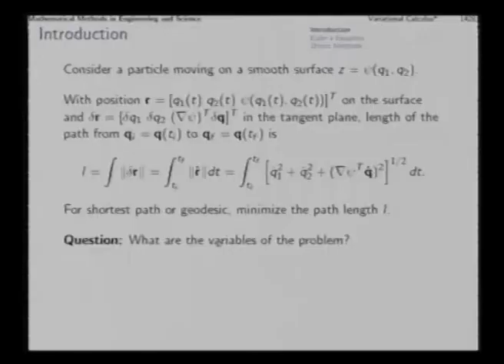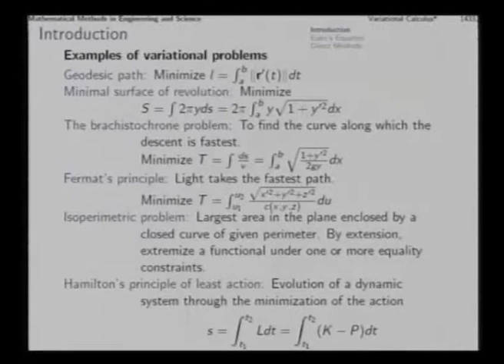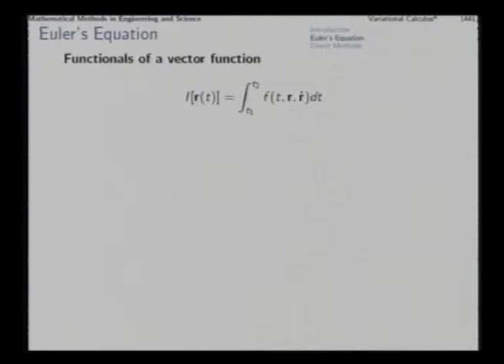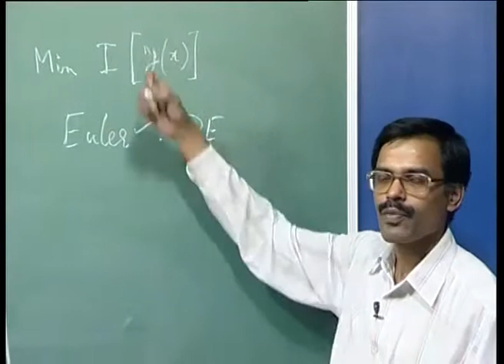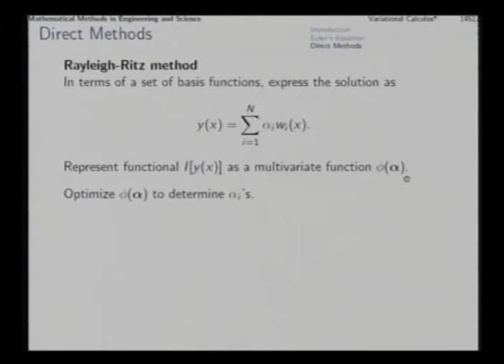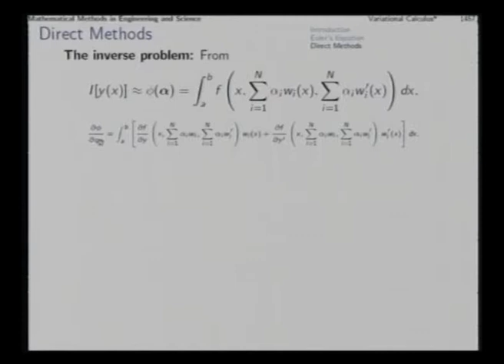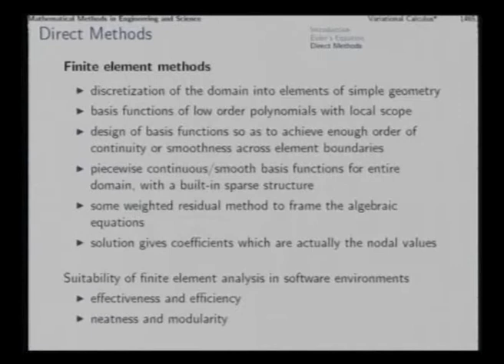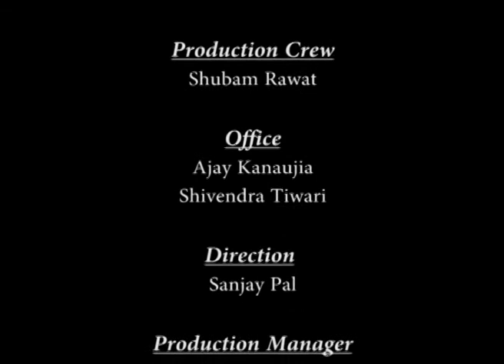Mod-08 Lec-40 Calculus of Variations